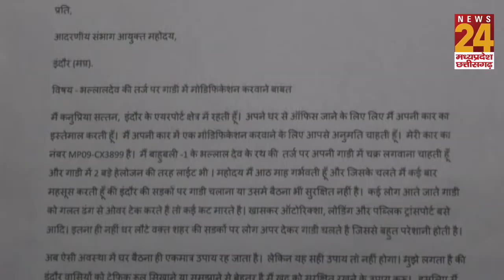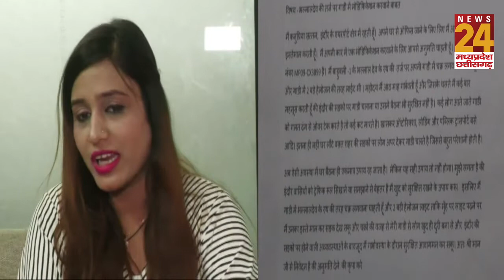भल्लालदेव का चक्र लगाने के लिए BJP नेता की प्रेग्नेंट बेटी ने की अनोखी मांग, सिस्टम से हैं परेशान